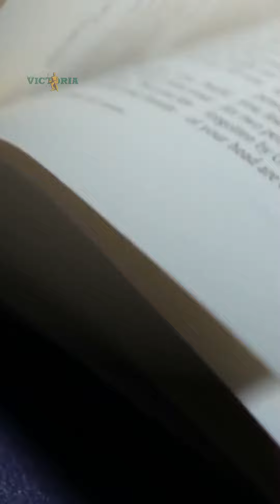Explorando el Origen El Amanecer del Universo